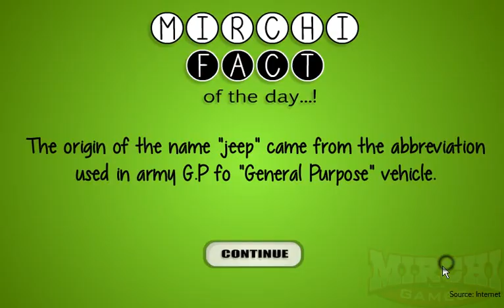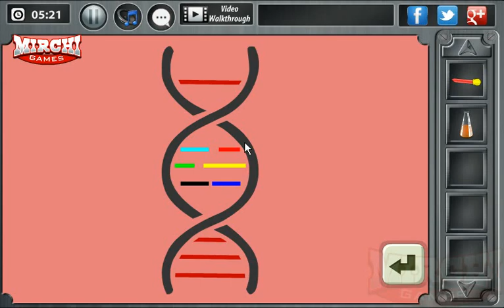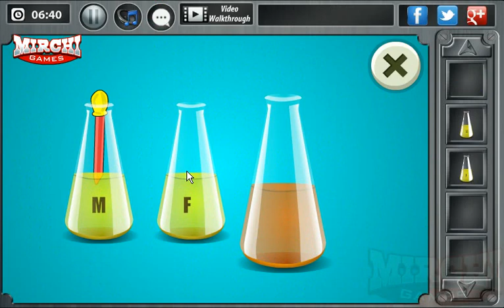Clone Lab Escape Walkthrough | Mirchi Games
Clone Lab Escape Walkthrough.
Clone Lab Escape Gameplay.
Clone Lab Escape.
Clone Lab Escape Game.
Clone Lab Escape Playthrough.